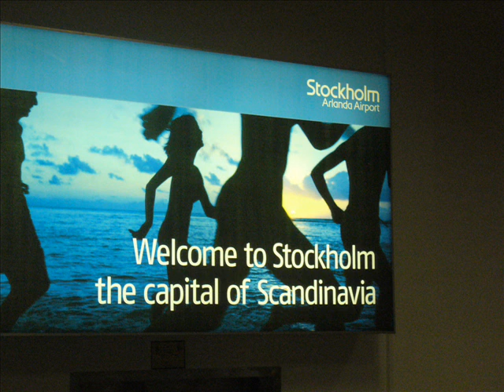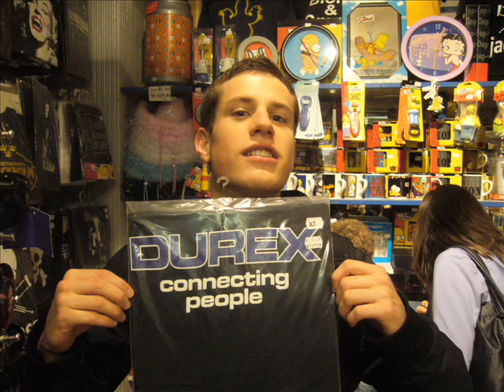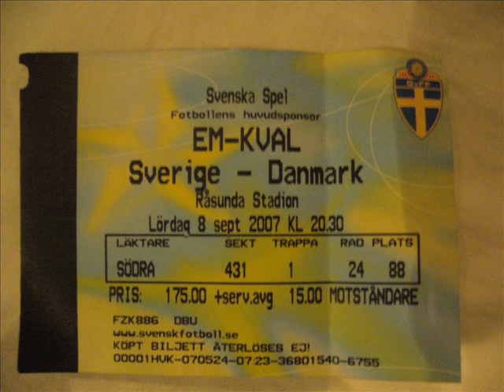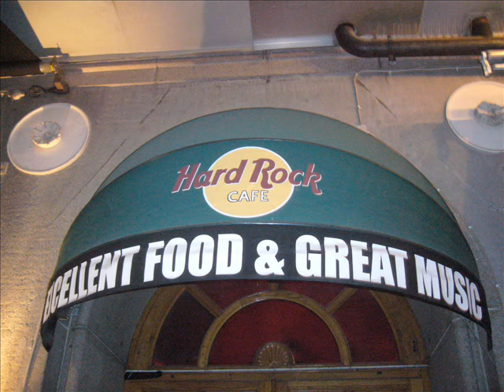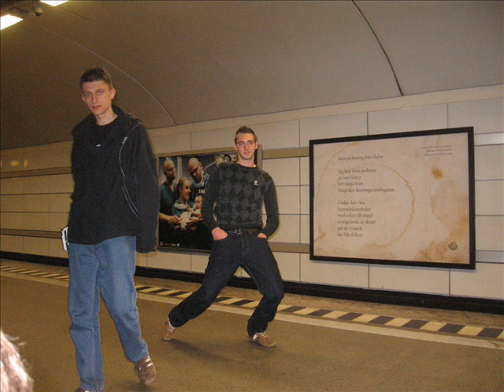Our trip to Stockholm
7 Belgian students in Stockholm - picture compilation